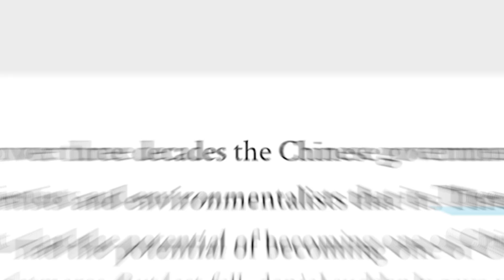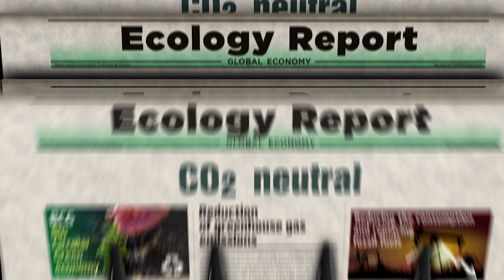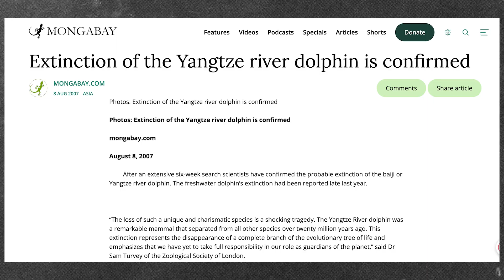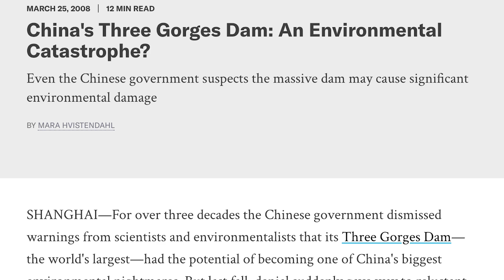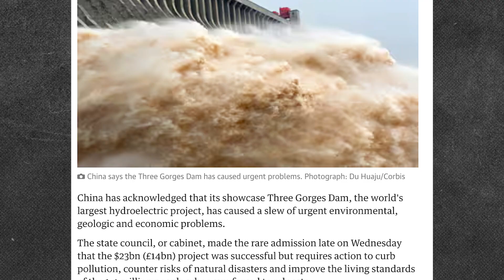The MASSIVE 3 Gorges Dam Explained – The up & downsides on World’s largest hydropower plant!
Discover the engineering marvel behind the Three Gorges Dam—the world’s largest hydroelectric power plant. In this video, we break down the biggest upsides and downsides it has on China and the world. From flood control to power generation, straight to the massive impact it has had!here's everything you need to know about this record-breaking mega-project.

GiantTech does not fully own the materials compiled in this video. They belong to the respective individuals or organizations who deserve recognition.